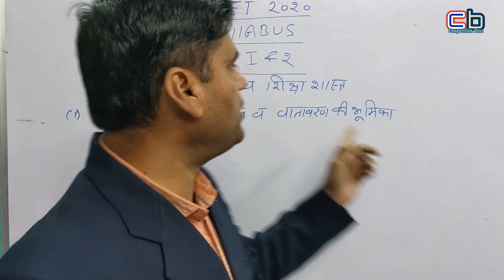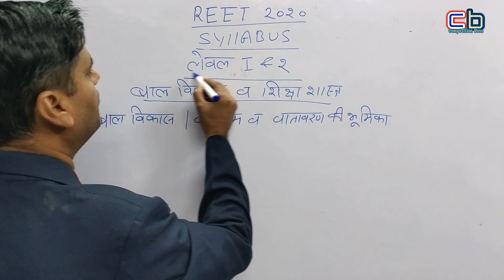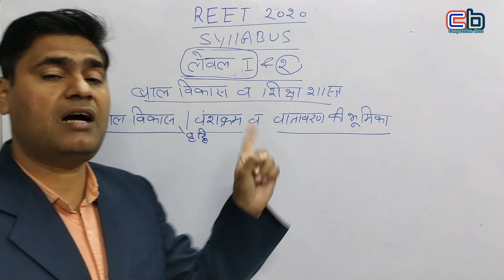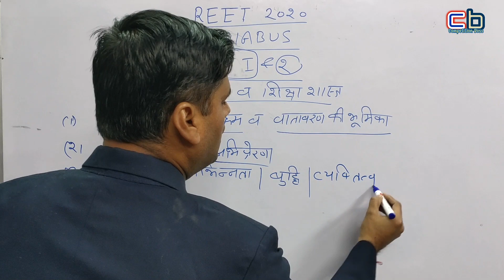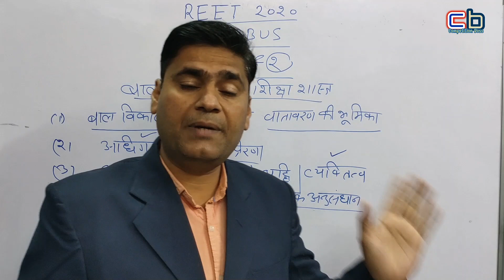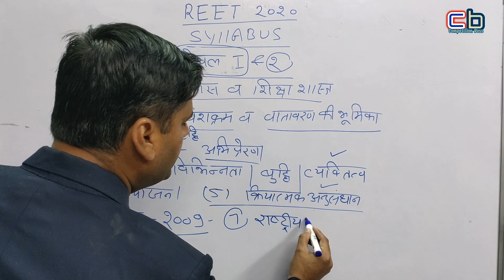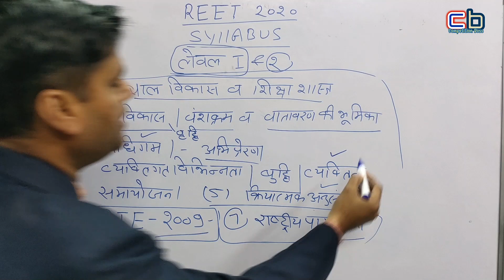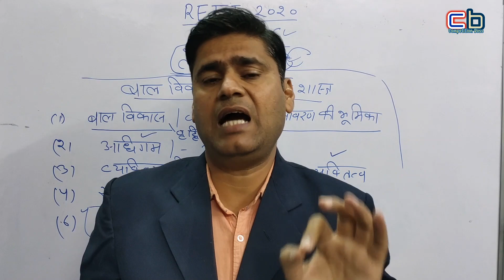Reet 2020 Syllabus | Reet 2020 Level 1 Syllabus | Reet 2020 Level 2 Syllabus | How To Crack Reet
Reet का स्लेबस विस्तार से देेेखने और PDF के लिये नीचे दिये गये लििंक पर क्लिक करे

हमें Twitter पर follow करने के लिए नीचे दिए गए लिंक पर क्लिक करे

Best Books For CTET And Pedagogy click Link Blow

Best Books For N.V.S.  PGT , TGT , PRT Teacher click Link Blow

Best Books For NTPC And Other RRB EXAMS click Link Blow

1 संस्कृत की E-Book के लिए यहाँ क्लिक करें
2 शिक्षा मनोविज्ञान और शिक्षण विधियाँ यहाँ से पढ़ें
3 CTET, REET, UPTET, HTET संस्कृत के लिए यहाँ से पढ़ें
About me

I am Nitesh. I am a Highly Educated M.A. M.ed. with Sanskrit. I Have 18 years Experience In Journalism. I am a You Tuber and Social Influencer. Teaching is my passion. I got national and state awards for grass root level journalism during 2007-08.

Dosto Is Video Me REET Exam 2020 Syllabus Leve1 Or Level 2 Bataya gaya Hai. Ummed Hai Ye Video Aapko Pasand Aayega Or Useful Hoga.

You are watching you tube channel Competition Boss.
This channel based on competitive exams approaches, Motivation and job alerts. You find here tutorials for Sanskrit grammar, Hindi grammar, short tricks of G.K, Sanskrit literature, Hindi literature and current issues for the interview. you get here study tips for competition exams.